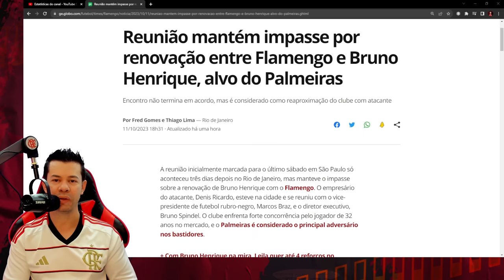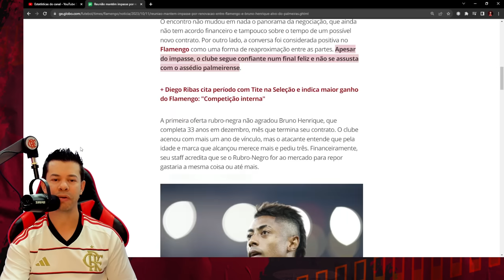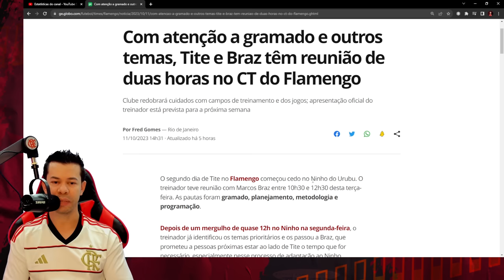JOGADORES DO FLAMENGO IMPRESSIONADOS EM PRIMEIRO TREINO DE TITE!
Assunto do vídeo, JOGADORES DO FLAMENGO IMPRESSIONADOS EM PRIMEIRO TREINO DE TITE!

Everton Cebolinha
pedro
flamengo campeão
Everton Ribeiro
Arrascaeta